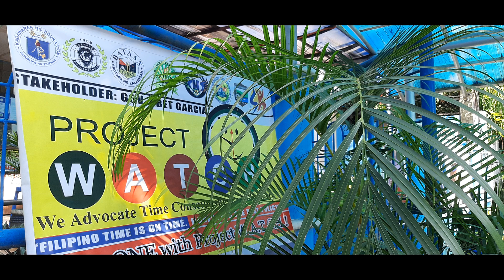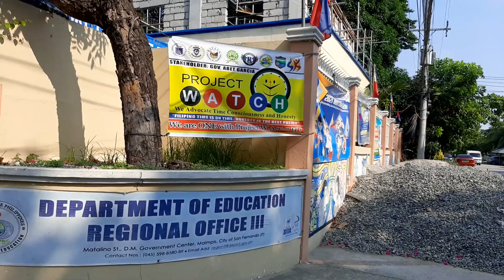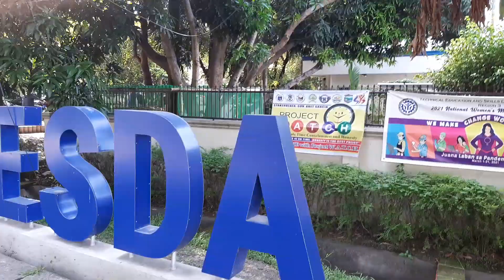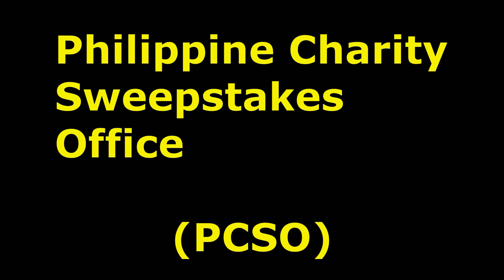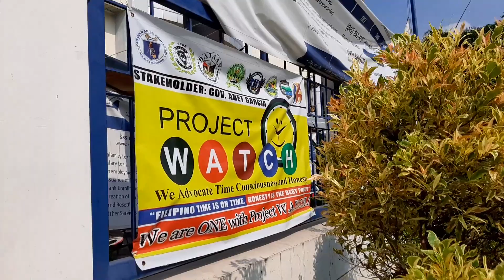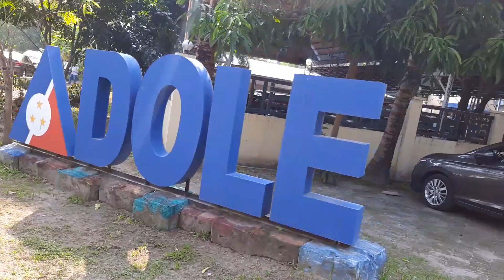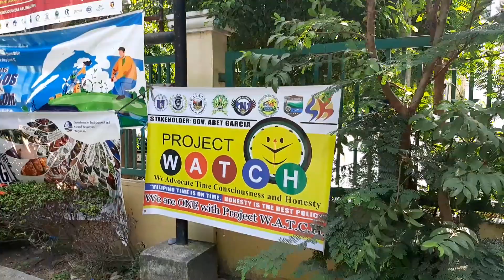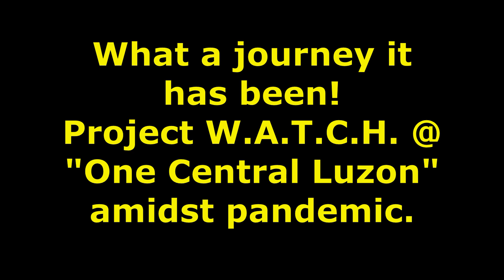MOV Binalikan ang iniwang mga bakas sa One Central Luzon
ONE CENTRAL LUZON JOURNEY "The Return". Binalikan namin ang mga iniwan naming bakas (tarpaulins) bago matapos ang Project W.A.T.C.H. Month at narito po ang talaga namang sumuporta sa ating adbokasiya! Thanks so much sa mga Administrators ng mga Regional Offices na napuntahan namin at nag-entertain po sa amin.
Instilling the culture of HONESTY and TIME CONSCIOUSNESS amidst pandemic at the regional offices in Central Luzon:
1 Land Transportation Office (LTO)
2 Commission on Higher Education (CHED)
3 Department of Health (DOH)
4 National Telecommunications Commission (NTC)
5 Department of Education R3 (DepEd)
6 Technical Education Skills and Development Authority (TESDA)
7 Cooperative Development Authority  (CDA)
8 Bureau of the Treasury (BTr)
9 Department of Science and Technology (DOST)
10 Philippine Charity Sweepstakes Office (PCSO)
11 Department of Trade and Industry (DTI)
12 Social Security System (SSS)
13 Commission on Population and Development (POPCOM)
14 National Police Commission (NAPOLCOM)
15 National Economic and Development Authority (NEDA)
16 Department of Labor and Employment (DOLE)
17 Bureau of Fisheries and Resources
18 Bureau of Jail Management and Penology
19 Department of Agriculture Bureau of Plant Industry
20 Department of Environment and Natural Resources (DENR)
21 Commission on Audit (COA)
HONESTY is a must in full disclosure of travel and medical history as well as transparency in the utilization of funds.
Project W.A.T.C.H is an advocacy program jointly undertaken by the DepEd and JCI Senate Philippines, in cooperation with the Commission on Higher Education (CHED), Technical Education and Skills Development Authority (TESDA), Philippine Association of Colleges and Universities (PACU), Philippine Association of Private Schools, Colleges, and Universities (PAPSCU), Private Schools Athletic Association (PRISAA), and the Office of the Presidential Assistant for Education, to promote and undertake programs that will instill the value of punctuality and honesty in all
sectors of society.
Ang shoutout natin: FILIPINO TIME IS ON TIME. HONESTY